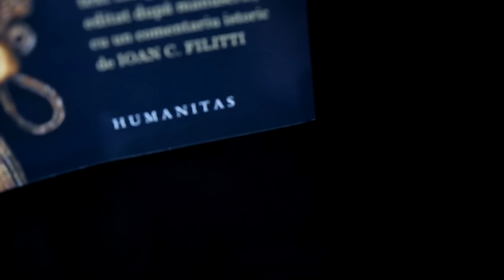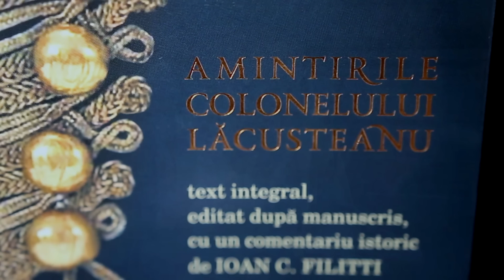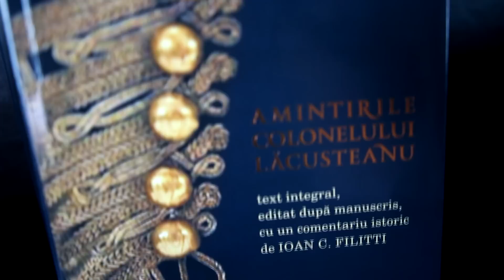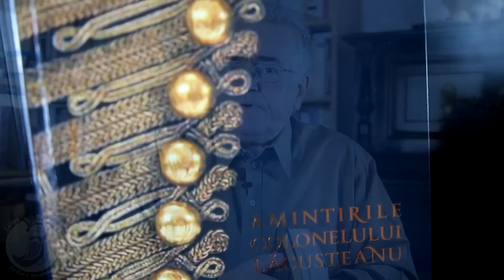Cartea de la ora 5 - Amintirile colonelului Lăcusteanu